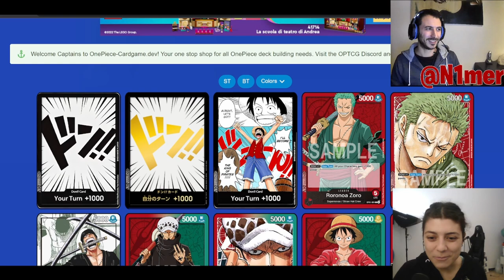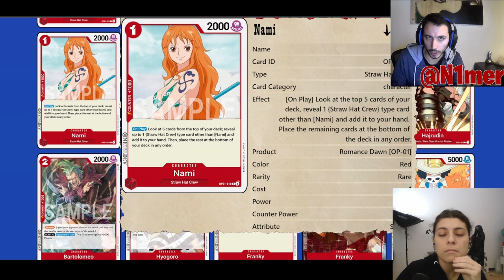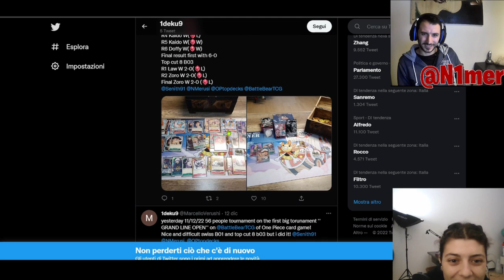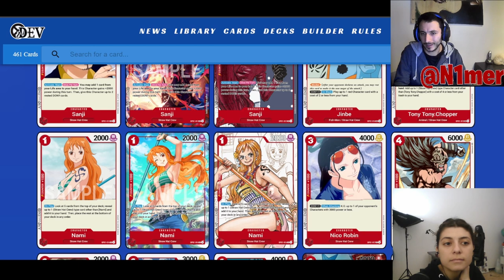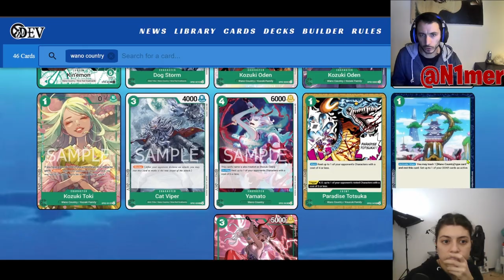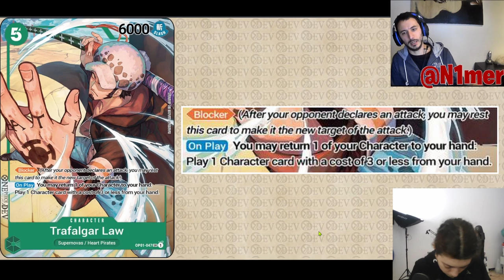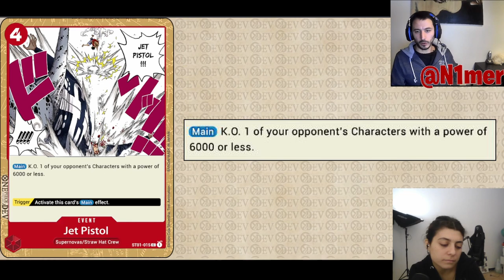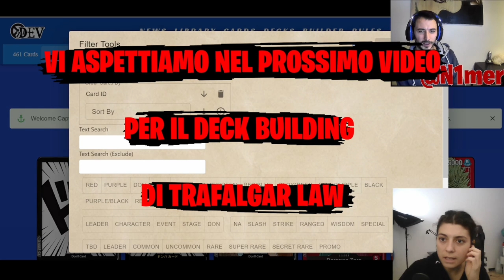TRAFALGAR LAW LEADER: IL RUOLO DI OGNI CARTA NEL DECK ROSSO-VERDE ft. Nimer 🔥| ONE PIECE CARD GAME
Ecco un'altra livestream editata per YouTube, con un nuovo ospite!
Molto preparato, Nimer ci spiega le caratteristiche del leader Law e le carte imprescindibili (dagli starter Luffy ST01 e Kid ST02 e dalla prima espansione Romance Dawn OP01) per questo deck bicolore.

00:00 abilità del leader
03:08 Otama, Nami e Bonnie
10:27 carte costo 2 e 3
23:35 i pezzi grossi
31:07 le carte evento

Grazie mille Nimer per aver condiviso la tua esperienza!
e grazie anche a Kykko per aver editato il video ❤️

Entrate nei nostri gruppi!